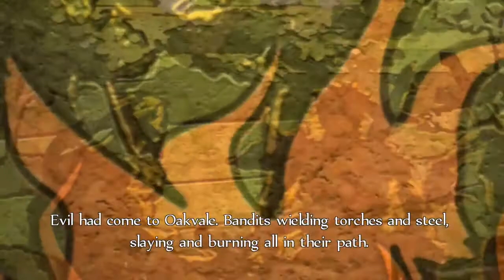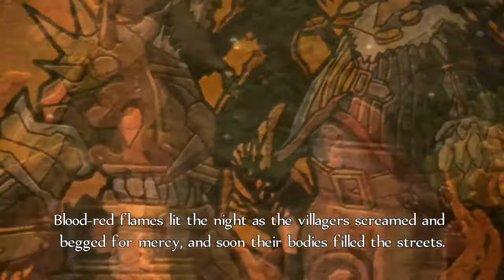Basement Plays - Fable: Anniversary (Part 2)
"What happened to my pleasant day?"